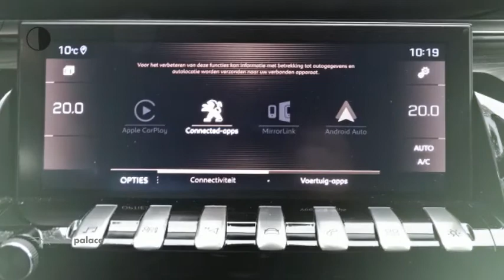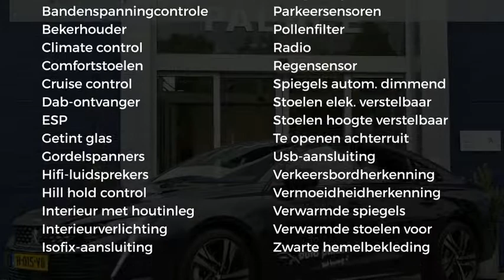Peugeot 508 2.0 BlueHDi180 EAT8 GT |Focal|Full-Led|19"LMV|Nightvision|Houtafwerking interieur